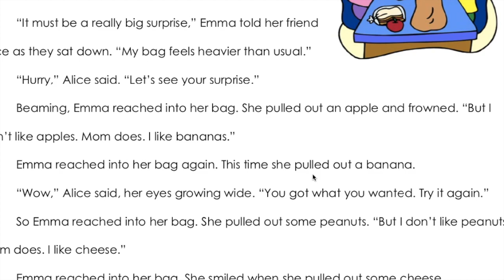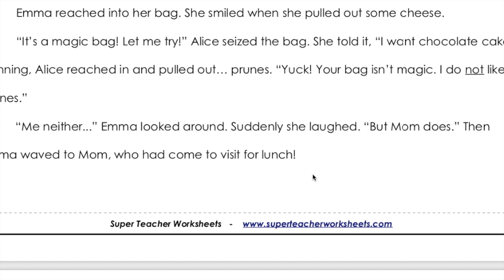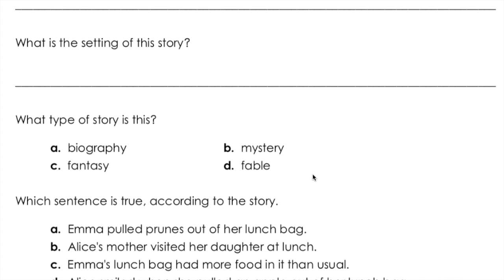Lunchbox Surprise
Story and Questions Read Aloud